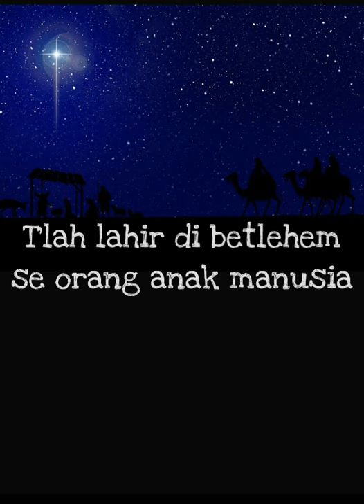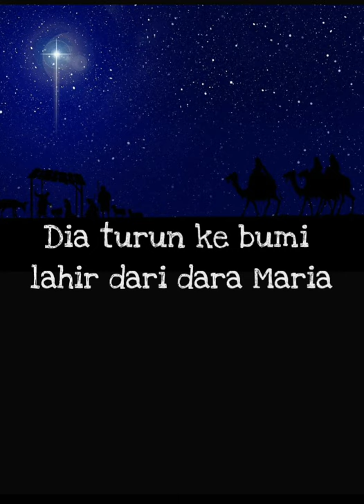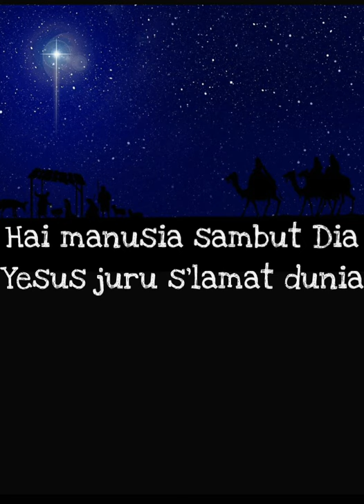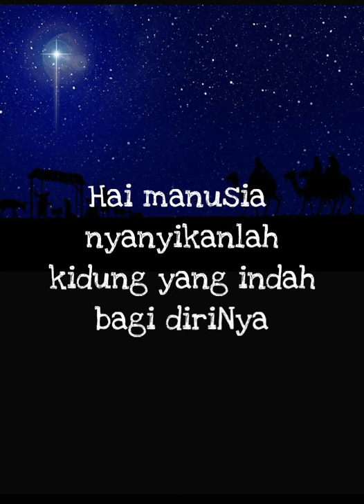Sambutlah Dia || Lagu Natal Karaoke Nada Wanita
Sdra/sdri yg dikasihi Tuhan Yesus Kristus, kembali saya membuat musik karaoke natal yg berjudul "Sambutlah Dia" semoga musik ini mungkin bisa dipergunakan sebagai puji pujian dlm perayaan ibadah2 pra natal yg sdh tidak lama lagi.